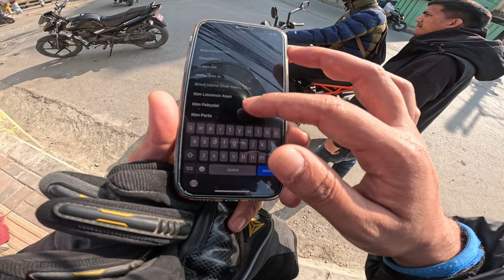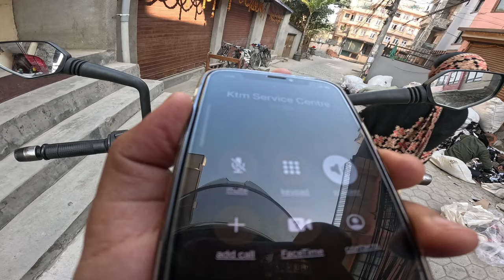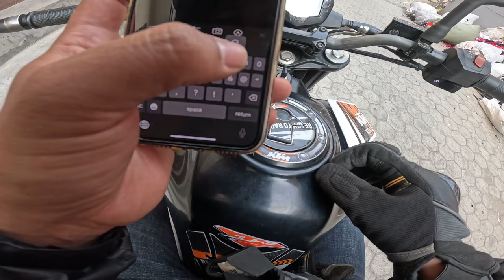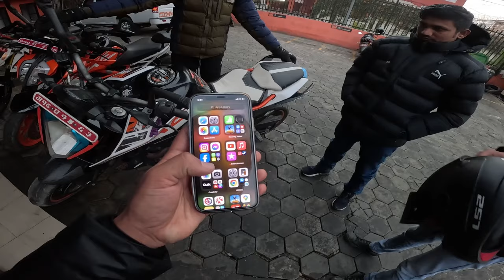WORST Experience with it😨!! [EP-2]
'Pain' most of the KTM riders might not suffered yet  but trust me it is the  most painful and exhausting thing  you'll ever experienced as a  rider !
Suffering may limit to the point the bike has problem but when you're informed from KTM service center  that the bike  got no problems and you plan for a ride and again you encountered the same  problem which was responded as  solved issue or  no specific issue just a day ago !

The real nightmare can happen there .